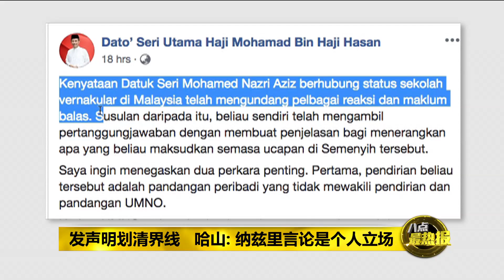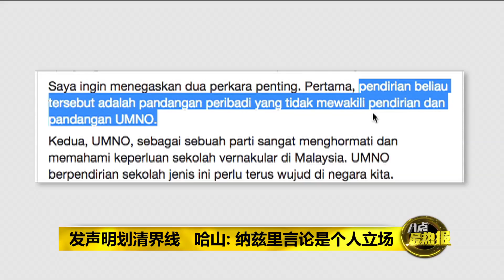Prime Talk 八点最热报 27/02/2019 - 为何选冠英做财长? "纳吉不也令巫裔丢脸"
土团党主席慕尤丁在一场士毛月助选讲座上说，很多人都在问他，为什么选林冠英这个非马来人做财政部长？但慕尤丁认为，选谁做财政部长无关种族，而是关乎他的诚信。我们的前任财政部长兼首相，他就是马来人呀，但他却投了钱，可是丢尽了马来人的脸呀。